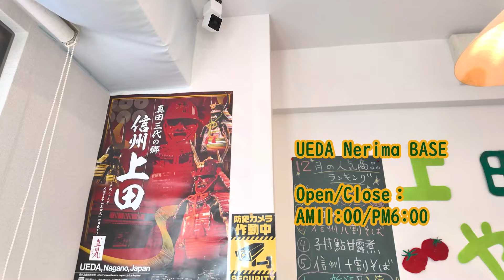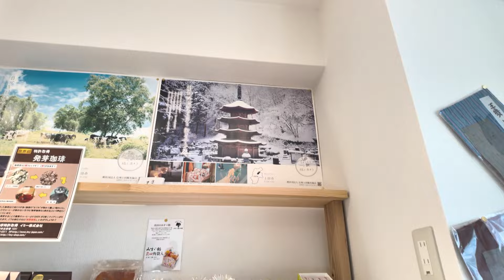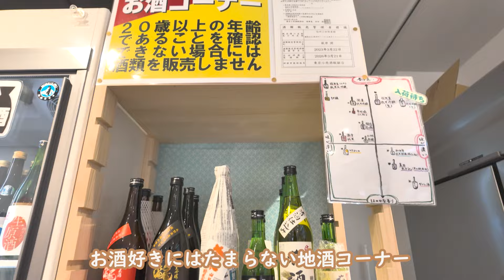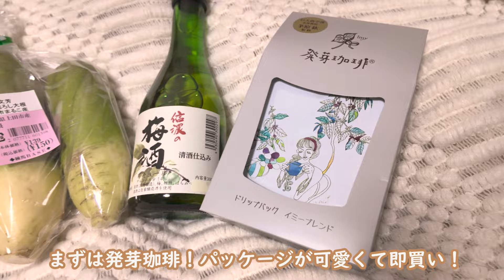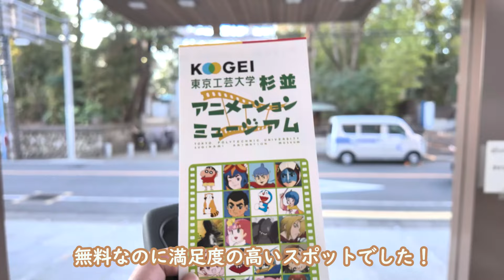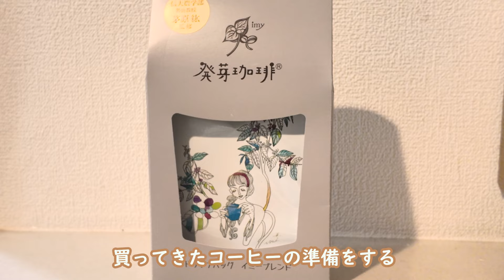［Holiday Vlog］石神井エリアぶらりスポット♪お疲れOLは癒しが欲しい🍵/An elegant walk in the Shakujii area🚶‍♀️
動画に表示されている商品、飲食店のメニュー、価格は変更されることもあるので、ご注意ください！
良い1日を送れるヒントになれば幸いです🍀

◆カメラ：Osmo Poket 3 / α7s iii

Please note that the products, restaurant menus, and prices displayed in the video are subject to change!
I hope this will give you some tips to have a good day 🍀